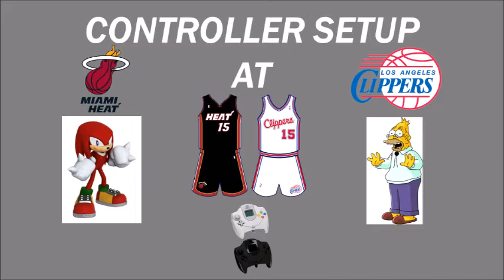NBA 2K Tournament 2 Part 13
NBA 2K Tournament